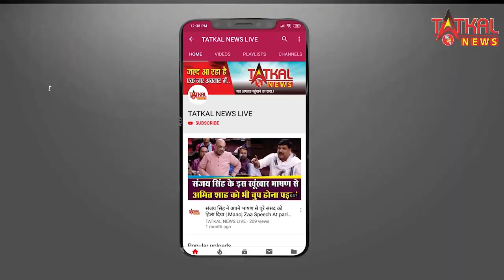कब्रिस्तान में कोरोना काल में सभी युवक निभा रहे अपनी जिम्मेदारी TatkalNewslive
नागपुर मोमिनपुरा कब्रिस्तान में कोरोना काल में सभी युवक निभा रहे अपनी जिम्मेदारी ||